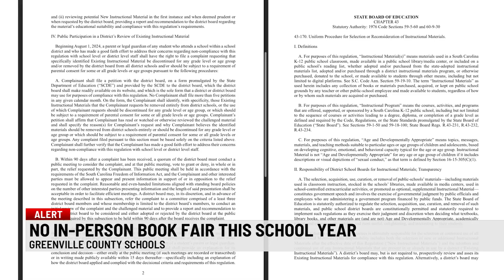Book fairs paused for this school year in Greenville County Schools